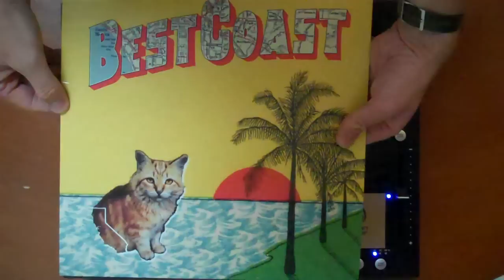Best Coast - Our Deal (Mexican Summer Sides Series)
From the album, Crazy For You, available direct
from Mexican Summer on LP | CD | MP3: